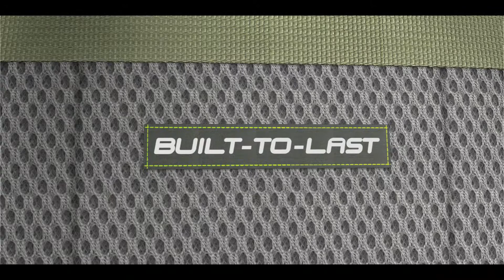SKYBAGS Skybags launches the new Backpack Collection campaign with Brand Ambassador Varun Dhawan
Varun Dhawan presented the ‘Backpack Collection 2016’, which offers latest designs, vibrant colors and never-seen-before prints. Screening the TVC which is conceptualised and created by the talented team at Law & Kenneth | Saatchi & Saatchi, the film features Varun Dhawan showcasing the collection. Matching a light-hearted catchy tune, Dhawan is seen leaping through the air, moving in style, with different bags from the new collection against Istanbul skyline.